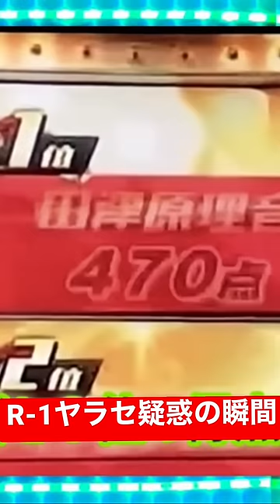【不正】R-1ヤラセ疑惑の瞬間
【不正】R-1グランプリ出来レース放送事故の八百長ヤラセ疑惑★YouTube姓名判断-566

【松本人志】ワイドナショー最後の出演でR-1の不正疑惑に激怒
コチラは３本立てショート動画です。 ぜひ３本とも順番に ご覧ください。

もちろん私自身も そうですけど、松本人志さん だって本気でヤラセとは思ってません。きっと。
審査員を含む出演者を疑う気持ちも無いと思います。

でも、８人のエントリーから、誰が何点で何位か？を的中させる確率の低さを計算した時、普通に考えたら松本人志さんのリアクションになります。 可能性として「あ、そうですか」と、にわかに信用できる現象じゃないから。

だからこそ、番組として責任を持って、ことの経緯を説明し、証拠映像を出すべき言ってるのです。
私も以下のショート動画のコメント欄で述べておりますが、全く同じ意見です。

＠sugattieeeee

👆 【前説動画】占い結果を受け取る前に必ずコチラの占いコンセプトをご覧ください。

● ご質問
占いに関する ご意見ご質問は、コメント欄にて承ります。

●どうして姓名判断は旧字体で数えるのか？については、コチラの動画を６本ご覧ください。